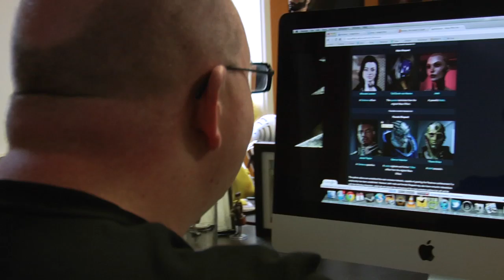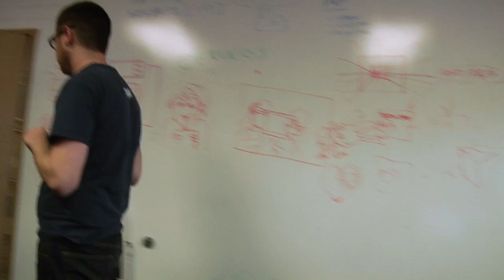Penny Arcade - The 4th Panel - Configuration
Mike Krahulik and Jerry Holkins talk about sex scenes in Mass Effect 3 and it brings up some interesting subject matter... I actually ends up giving them an idea for a new comic strip.